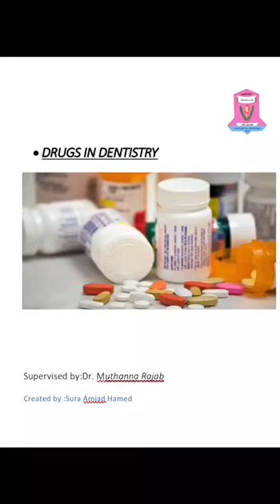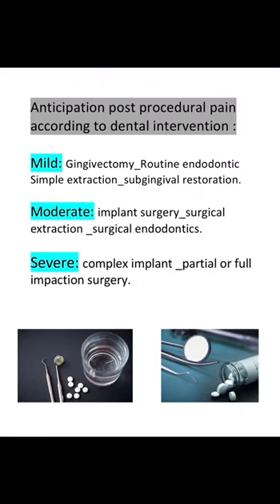سرى امجد حميد